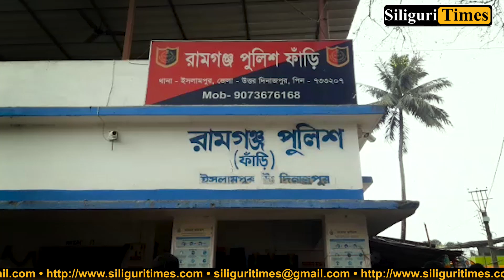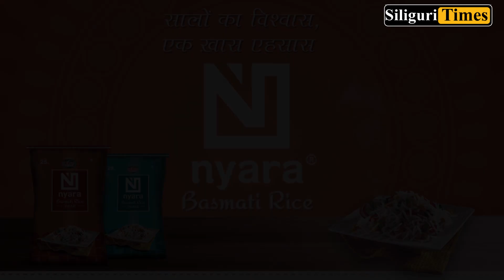Chopra Assembly BJP candidate accuses TMC of not allowing their polling agents inside booth (Hindi)